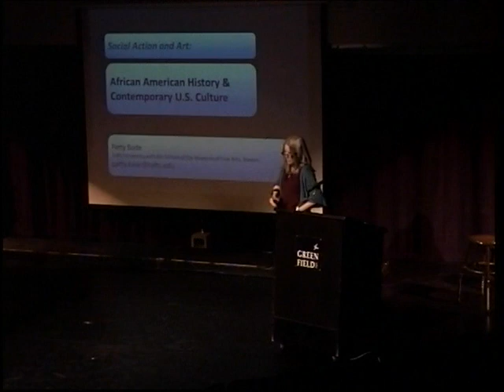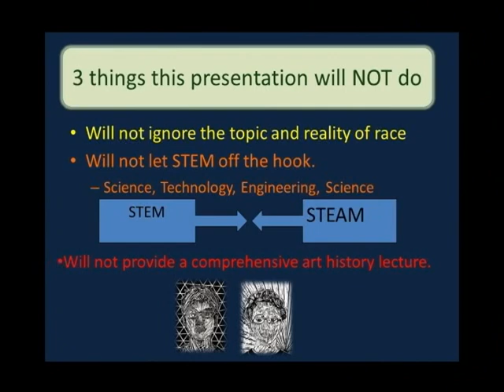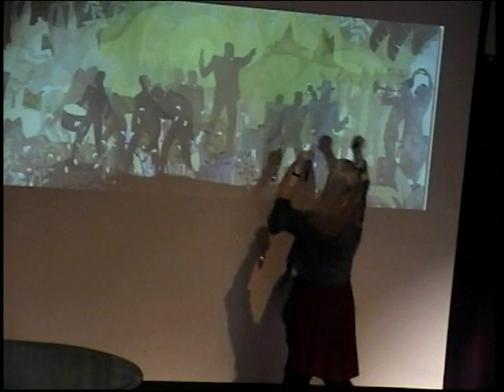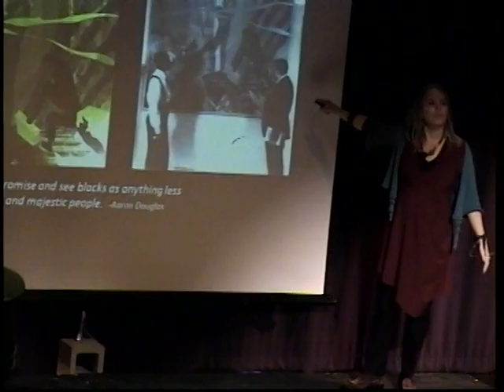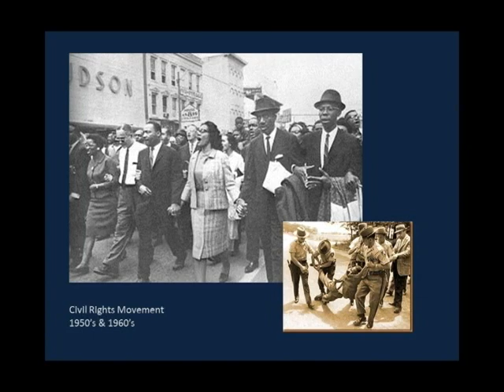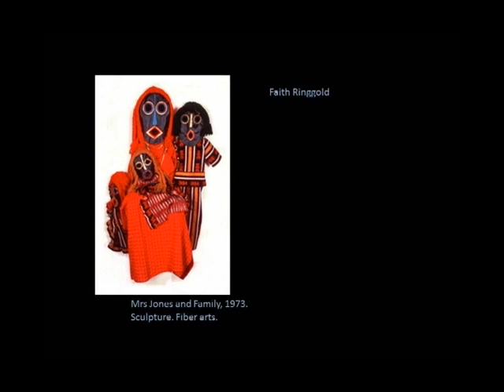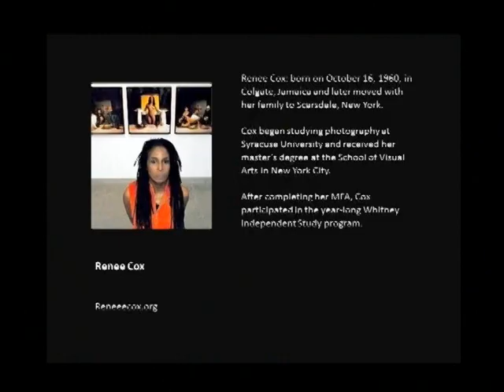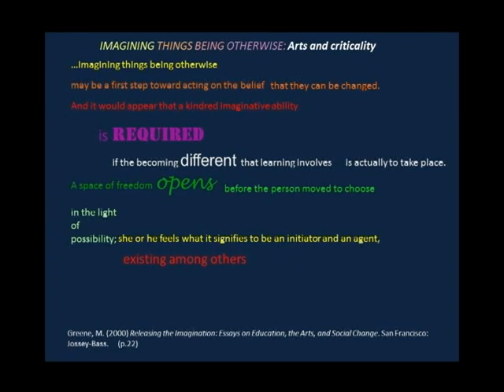Black History Month 2012 Kickoff Ceremony